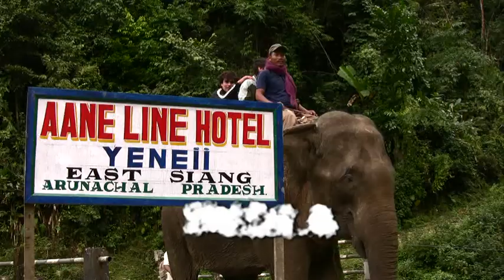Hotel Charley Vol. 5. movie trailer